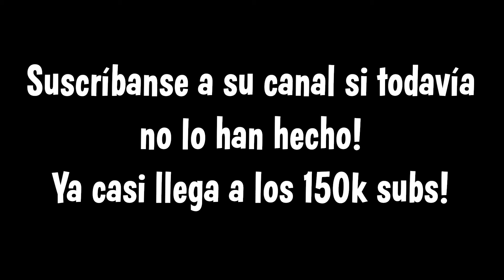¡El Volcán Taquito de Mario! 🌮 - CMB en Español